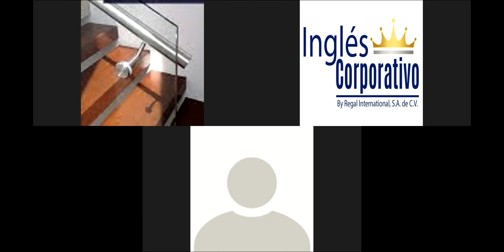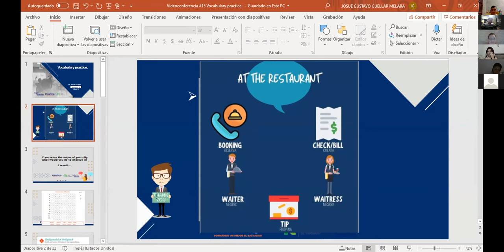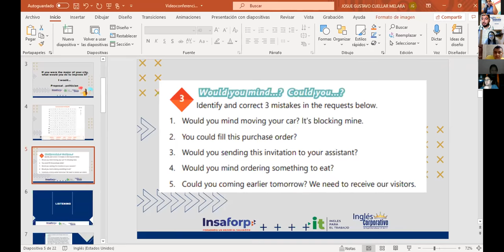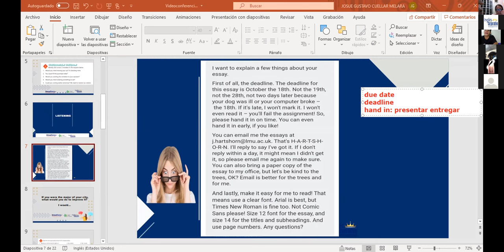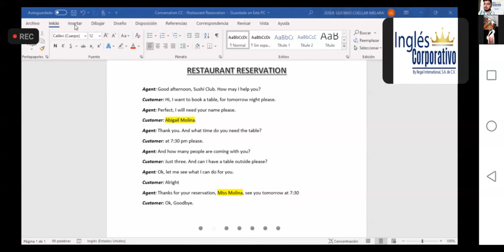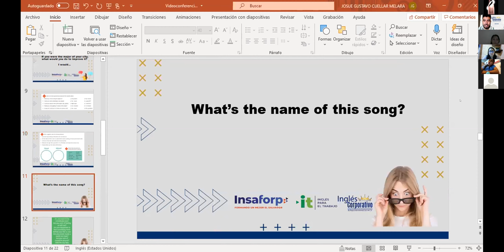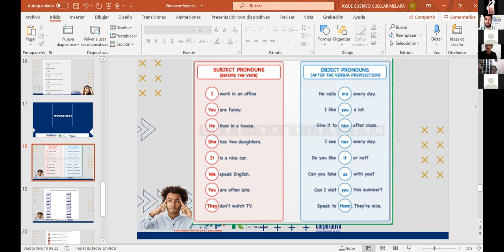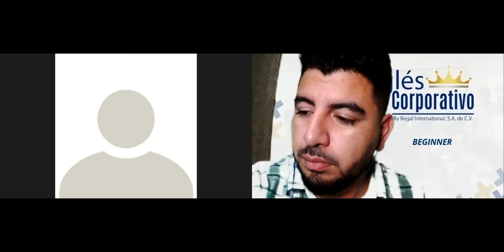Ingles Corporativo-Videoconferencia #16 Hotel services and amenities.